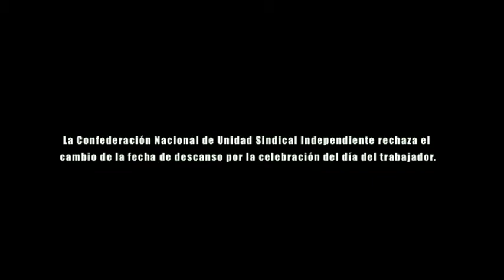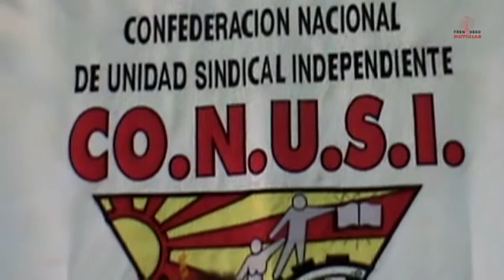Conferencia CONUSI.mp4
La Confederación Nacional de Unidad Sindical Independiente rechaza el
cambio de la fecha de descanso por la celebración del día del trabajador.